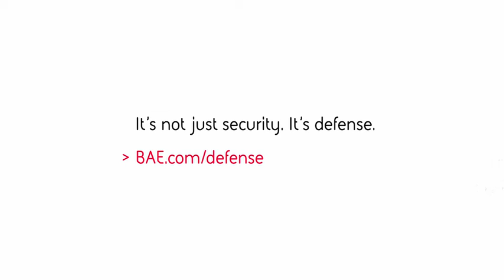7 bae bad money v3